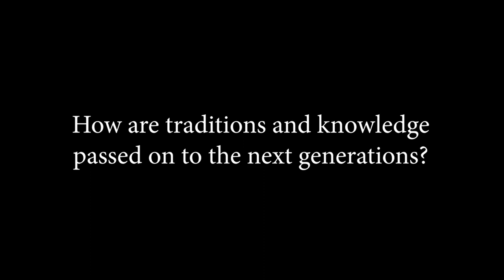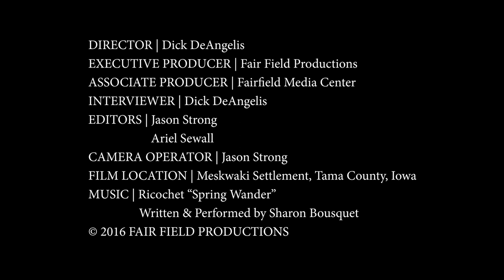Inside Fairfield's History Eps. 009 | Jonathan Buffalo